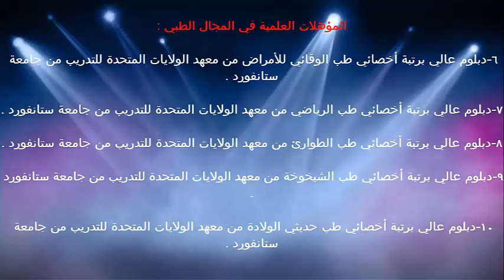علاج حلق الطفل / الدكتور د.خالد بن سعود الحليبي اخصائي الطب الوقائي للأمراض